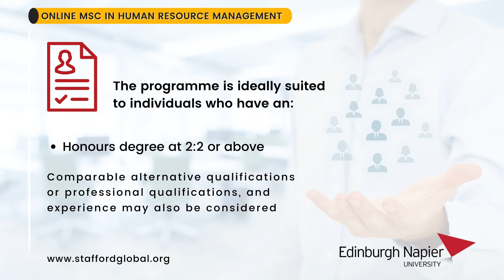1 Minute Tour | Online MSc in Human Resource Management | Edinburgh Napier University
The Online MSc in Human Resource Management programme emphasises HRM as an integral part of corporate strategy and demonstrates its links with other managerial activities.

Modules covered in the Online MSc in Human Resource Management include, People and Organisational Development, Labour Relation, The Organisational Context of Human Resources, Learning and Development, Employee Resourcing, Human Resource Management in an International Context.

Timestamp:
0:01 ENU Online MSc in Human Resource Management Duration
0:04 Why Choose Online MSc in Human Resource Management?
0:14 MSc in Human Resource Management Requirements
0:25 Why Choose Edinburgh Napier University?
0:42 Online MSc in Human Resource Management Career Path